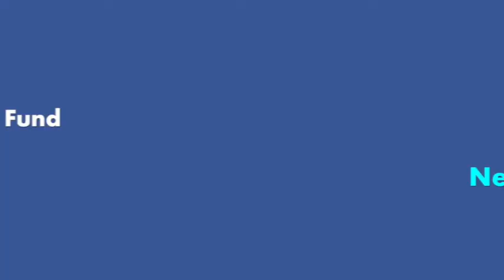SBI has changed some Mutual Funds Names (State Bank of India)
" ఫణిరాజు టెక్ ఇన్ బ్యాంకింగ్" ఛానల్ కు స్వాగతం.

నమస్తే...
స్టేట్ బ్యాంక్ ఆఫ్ ఇండియా ఇటీవలే అనగా, 2018 ఏప్రిల్ 17న తన Mutual funds యొక్క కొన్ని ఖాతాలను మార్చింది. అందులోని ప్రధానమైన 5 Mutual funds ల యొక్క పాత మరియు కొత్త పేర్లను గురుంచి ఈ వీడియోలో మీరు వివరంగా తెలుసుకొనబోతున్నారు.

ధన్యవాదాలు.

 మీ
-ఫణిరాజు రాయదుర్గం